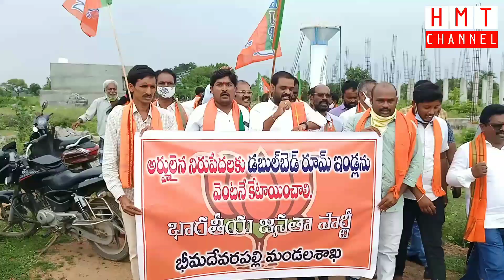BJP Struggle About Double Bed Room at Bheemadevarapalli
BJP struggle About Double Bed Room House

Bheemadevarapalli
BJP party
at Mulkanoor

Double Bed Room
WARANGAL URBAN